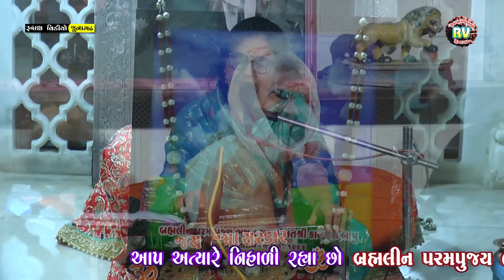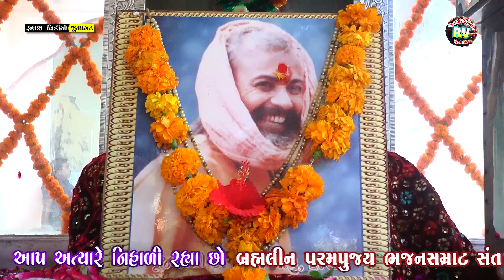1-કાનદાસબાપુુ આશ્રમ\ગુુુરપૂર્ણિમા દ્વારકા-2023\Lalita Ghodadra \ Arti Karu Mara Hari Guru Sant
કાનદાસબાપુુ આશ્રમ \ગુુુરપૂર્ણિમા દ્વારકા-2023\Lalita Ghodadra \ Arti Karu Mara Hari Guru Sant

Kandasbapu Aashram Dwarika

Gurupunam 2023

Dwarika Santvani - 2023
City- Devbhumi Dwarika

▲Nimarantran:- મહંત શ્રી પ.પૂ. મુનબાપુ , શ્રી કાનદાસ બાપુ આશ્રમ

▲Singer-Lalitaben Ghodadra

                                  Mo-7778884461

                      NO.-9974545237